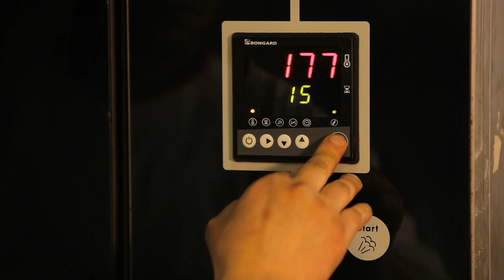Coulisse de Carrefour : russe pistache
au cœur de notre rayon pâtisserie avec le chef Imed pour la recette de la russe pistache